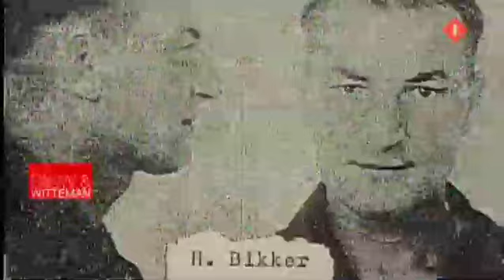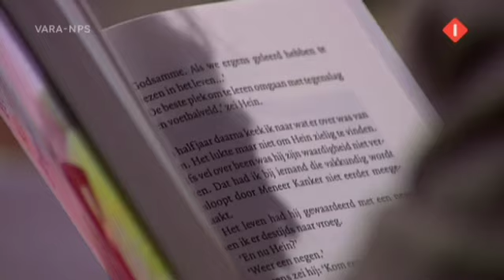Pauw & Witteman - 29 april 2009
Gasten: royalty-kenner Dorine Hermans over de 70ste verjaardag van Van Vollenhoven. Hugo Borst schreef een boek over zijn jeugd. Arnold Karskens over de 'Beul van Ommen'.  Peter van der Vorst is boos over de aangescherpte regels voor het adopteren van Amerikaanse baby's door homoparen.